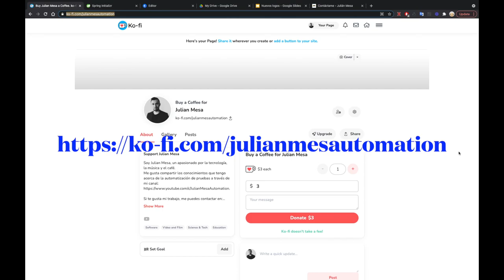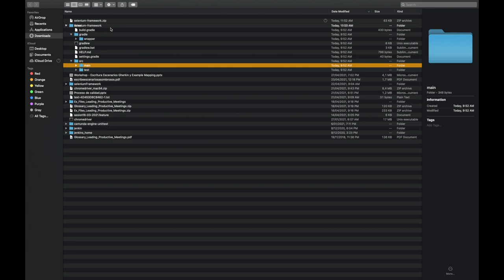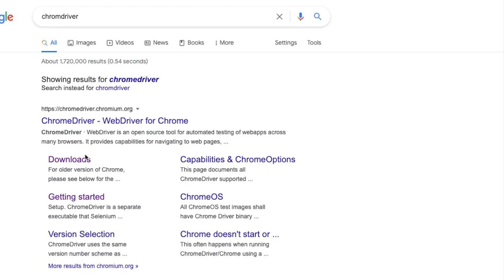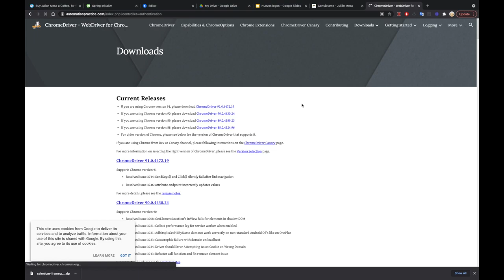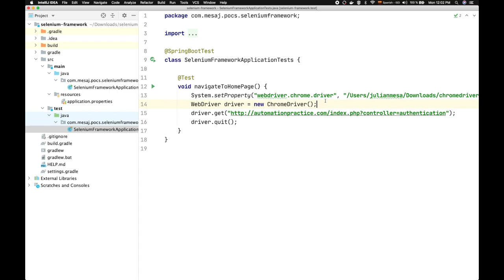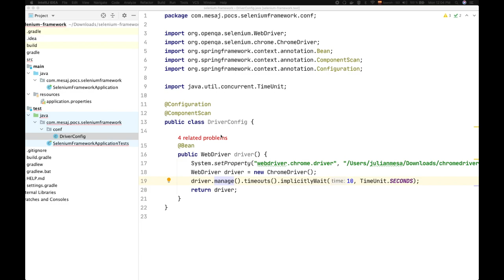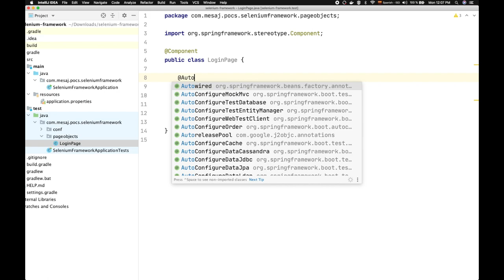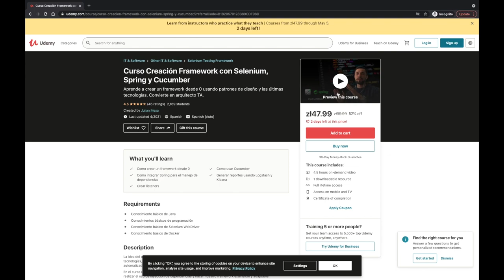Spring Boot con Selenium + Pageobjects en español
En este video vamos a ver como funciona la inyección de dependencias y la inversión de control usando Spring Boot. Se utilizará Selenium para interactuar con una página web.